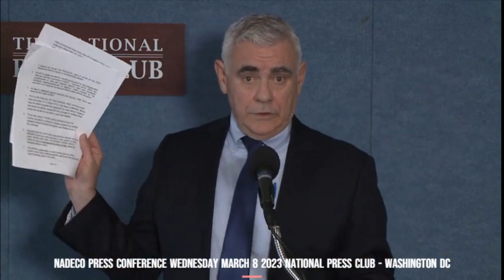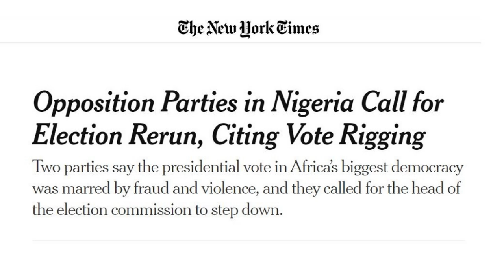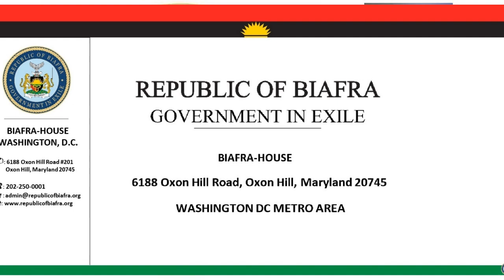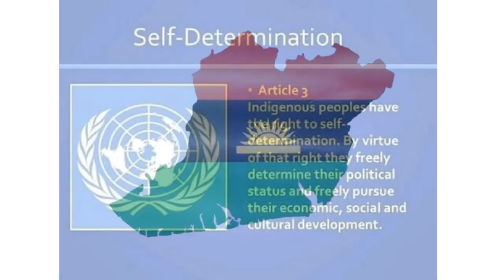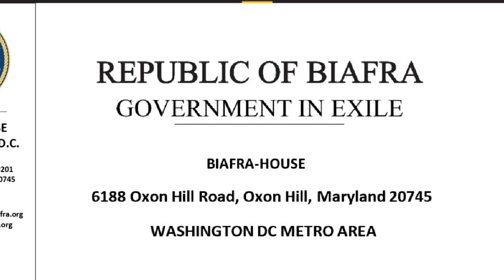Exposing the Nigerian 2023 Presidential Election & tomfoolery. Biafrans Speak!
Exposing the Nigerian 2023 Presidential Election and tomfoolery.

The REPBGE stands for the freedom and democracy of all indigenous people in the geographical territory called Nigeria.